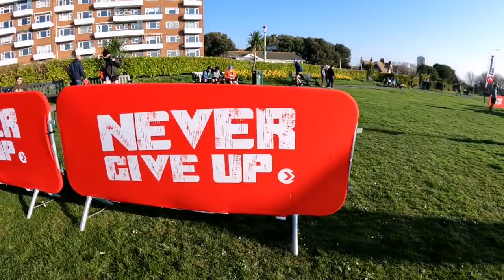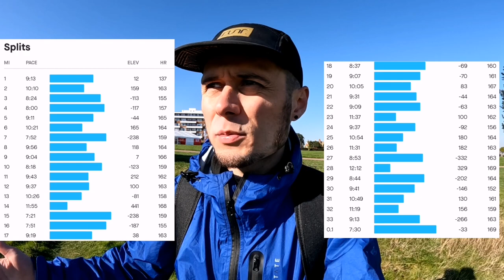The Endurance Life Ultra 2022 | Sussex | RACE VLOG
Running the Endurance Life Ultra (32.9 miles/53K) along Seven Sisters and the South Downs Way. Let me know if you took part in the event in the comments below.

- Apologies I didn't manage to capture all of the podium finishers for the day - some were awarded before I got to the finish line or later in the day.

00:00 - Intro
01:20 - Race Start
02:11 - Seven Sisters
03:37 - 6.5 Miles
04:13 - 9 Miles
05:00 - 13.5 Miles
06:44 - 16 Miles
07:19 - 20 Miles
07:43 - 26 Miles
08:26 - Big Hill at 27 Miles
09:06 - 1 Mile to Go
09:20 - FINISH
11:25 - Marathon and Ultra Top 3's
12:26 - Race Roundup

The channel:
Welcome to Time On Feet. I'm Ben and on this channel you can find Parkruns, marathons, trail running and ultras as well as reviews of running kit and training ideas I pick up along the way.